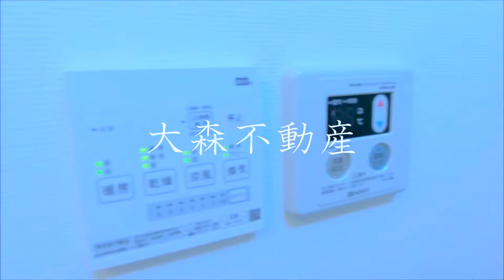インベスト大森山王7＠16.17㎡大森駅人気賃貸アパート